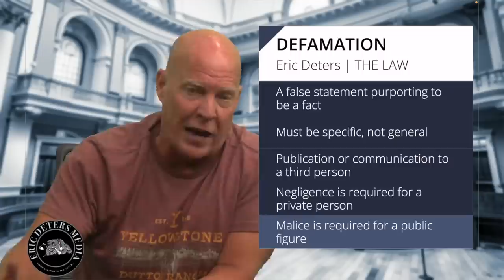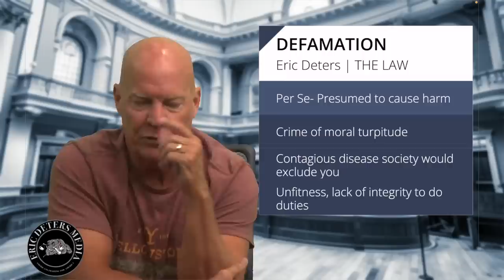Eric Deters | The Law "Defamation"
Legal expert Eric Deters breaks down the intricacies of defamation in this informative video. Learn what defamation is, the differences between libel and slander, the crucial concept of malice, and how to pursue damages when your reputation is on the line.

Exploring Legal Insights:
Eric delves into legal principles, notable cases, and practical scenarios. He demystifies legal jargon and presents information in a relatable manner. Each episode focuses on a specific legal aspect, providing you with valuable knowledge.

Connect with Eric:
Have questions about the law? Want Eric to discuss a particular topic? Reach out to him! Your input shapes the content of the series. This service is provided free of charge – our commitment to spreading legal awareness.

Promoting Legal Education:
Our goal is to empower you with legal knowledge. Whether you're dealing with legal challenges or intrigued by the legal system, this channel equips you with insights that demystify the law and its interpretations.

Join us on this journey of legal enlightenment and unravel the world of law together.